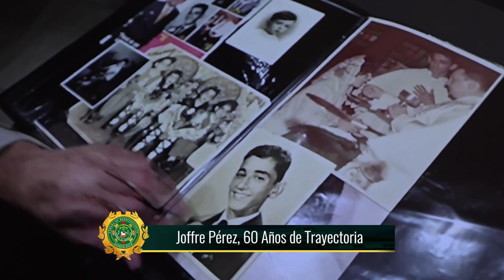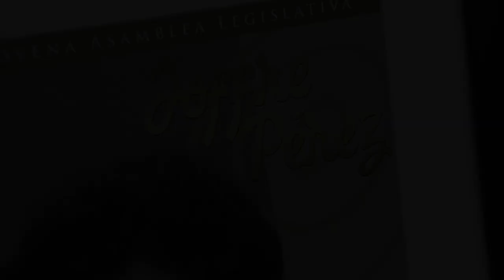Joffre Pérez, 60 años de Trayectoria